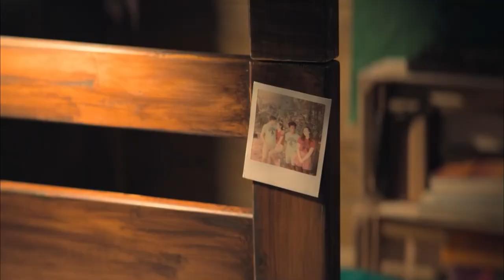✨EASTER MOVIES TO STREAM AFTER HAM&DEVILED EGGS🌟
You have collected all of the Easter egg hunt rewards. Every egg has been dipped and coloured.
You've put away your Easter bonnets and finished your ham dinner or brunch. You’re winding down for the late afternoon, Early evening. There are occasions when the celebrations and perhaps a few too many chocolate eggs leave you and the Fam a tad bit lethargic. It’s still Easter Sunday, so what’s next? How about settling down with the fam and streaming one of these family-friendly Easter movies.